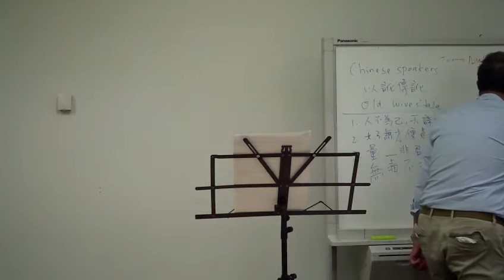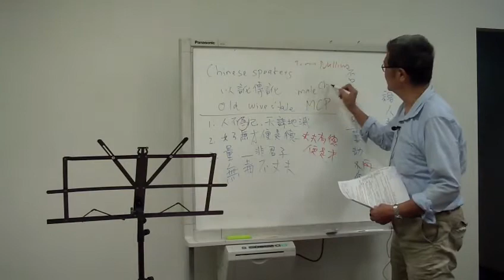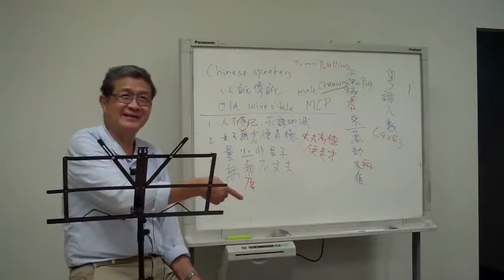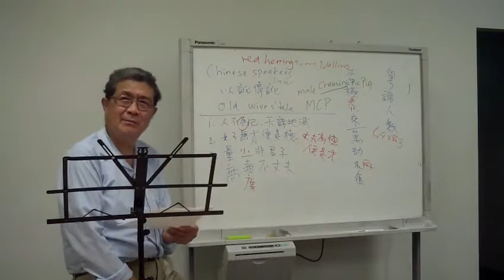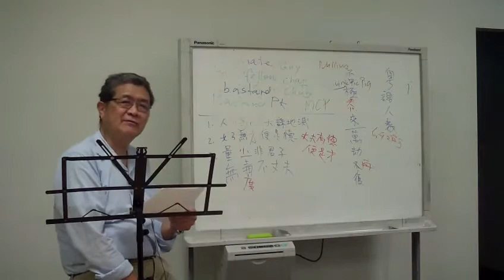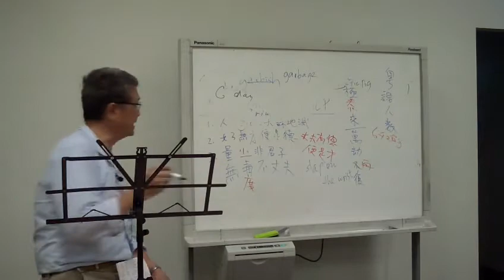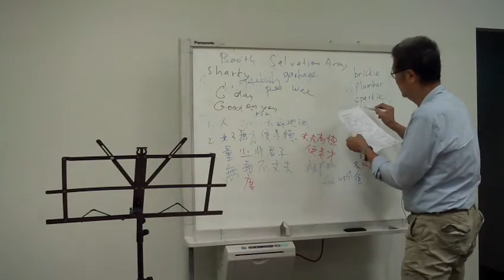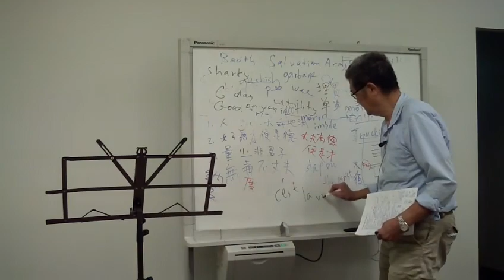English Idiom Aussie Slang 1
英文成語和澳洲俚語
講者：Peter Hsing
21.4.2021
Sunnybank  Hills  Library, Brisbane,  Australia